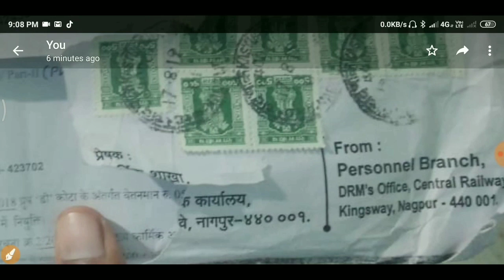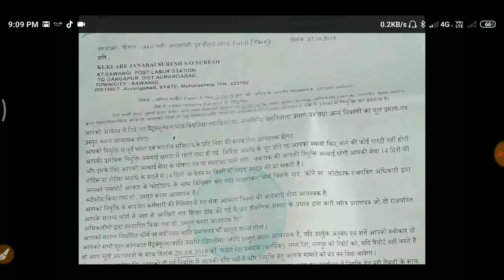PWD Joining Letter For Railway Group D 2018.♨️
Joining Letter of Many Zone Started Sending Joining Letter of PWD in Railway Group D 2018.
Those who didn't Got ,Kindly Contact Concerned RRB as soon as Possible .

👉 This Video is About Joining Letter of PWD in Group D 2018.

Download Important Gk Question For Bihar Police  Defence,Civil Exams, Railways , Bank,SSC For 2019.
1.

2.

3.

Thanks.